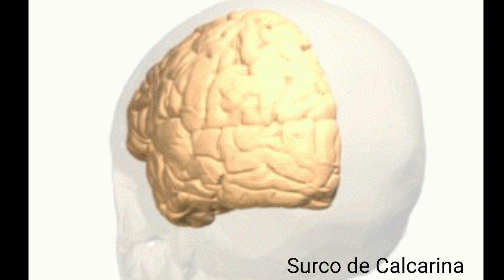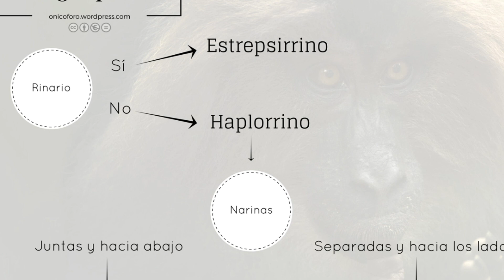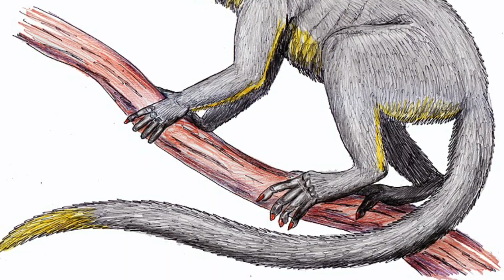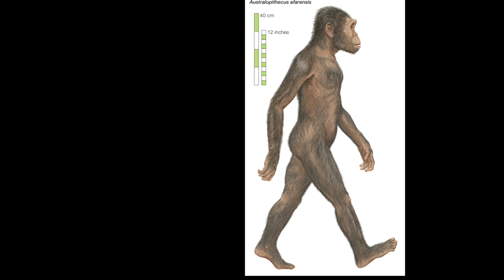🐒🐵 ORIGEN y EVOLUCIÓN de los PRIMATES 🦧🦍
Te cuento sobre el origen y la evolucion de los primates 🐾🐾🐾